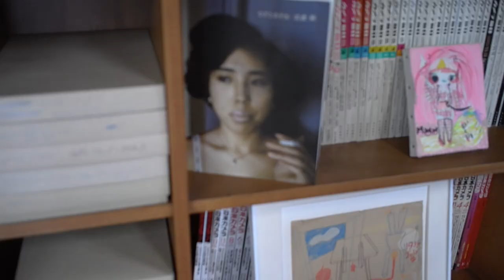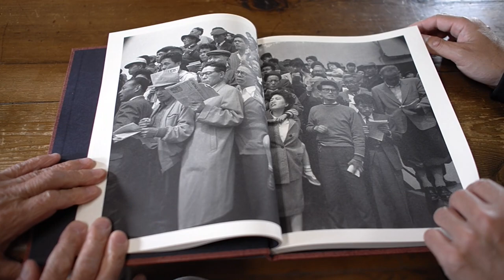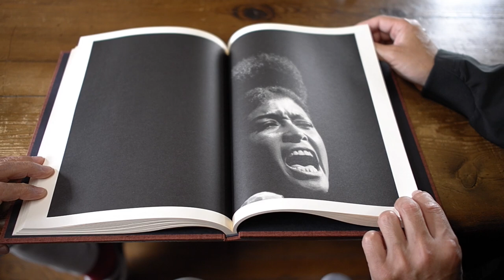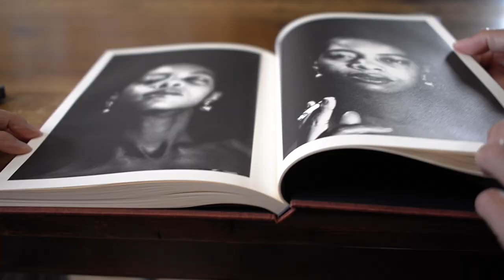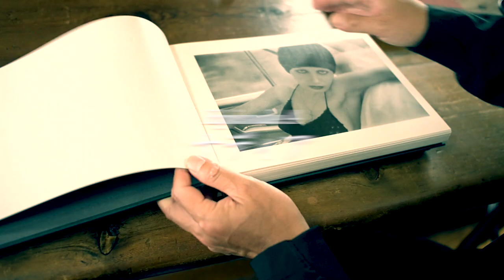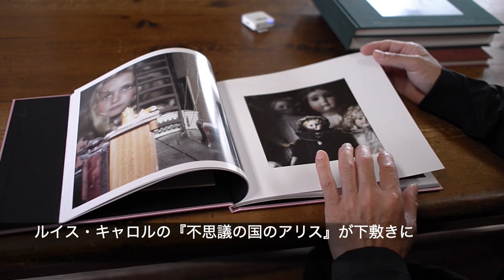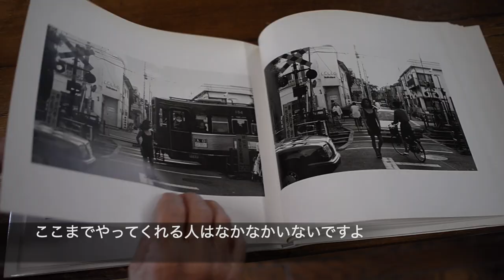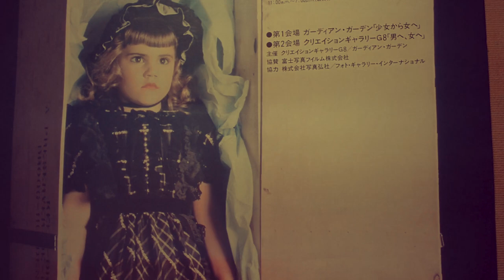写真大学#35「写真家・沢渡朔 編 写真は文学を超えなきゃね！」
写真家・瀬尾浩司がナビゲートする「写真大学」。
写真家、デザイナー、編集者など様々なプロフェッショナルたちが「写真」について語るコンテンツ。プロの写真家を目指す若者やハイエンド・アマチュアなど多くの写真好きの方にお届けします。